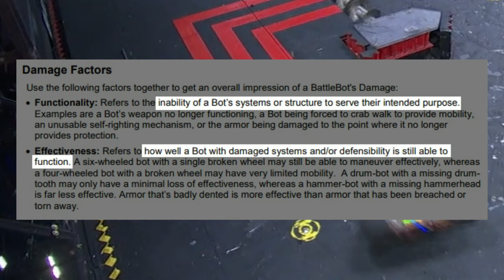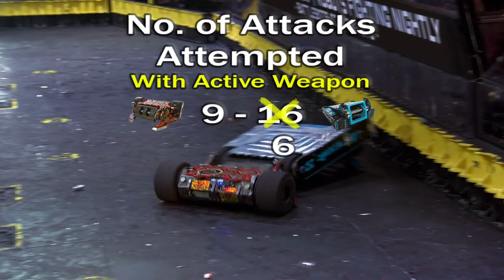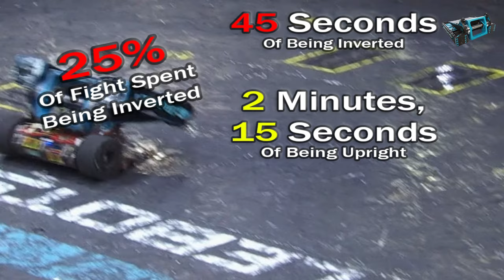Was Riptide ROBBED? How did Copperhead BEAT the UNBEATABLE?! BattleBots WCVII Finale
Riptide was steamrolling his way towards the Giant Nut, until all of a sudden, he wasn't...
Without Ethan on the sticks due to a positive Covid test, and without a working weapon after it cracked under duress, the little snake that could conquered the unconquerable.

But how did he do it? And how did Riptide's appeal backfire? In this video, we analyze the fight and look at the key moments that swung the match in Copperhead's direction.